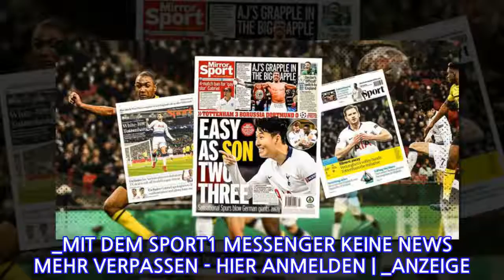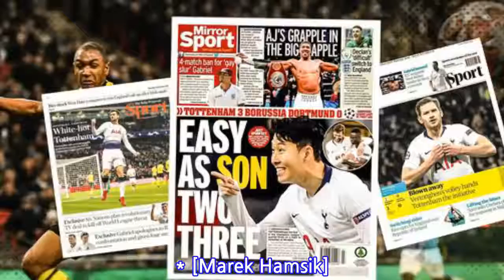Presse: "Spurs versenken BVB - Favre hat die Sieglos-Seuche"